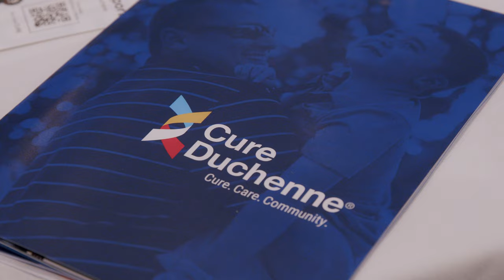Getzlaf Golf Shootout 2022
The Annual Getzlaf Golf Shootout brings together professional athletes, celebrities, and community leaders in support of CureDuchenne’s mission to save the lives of children affected by Duchenne muscular dystrophy.